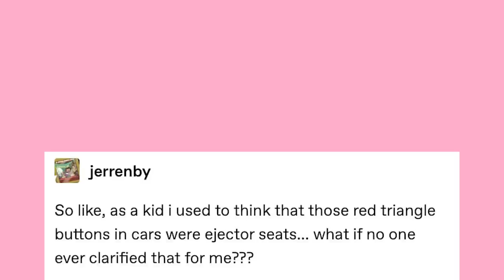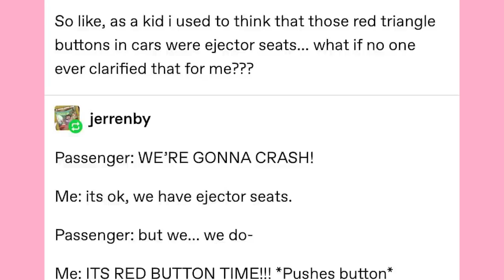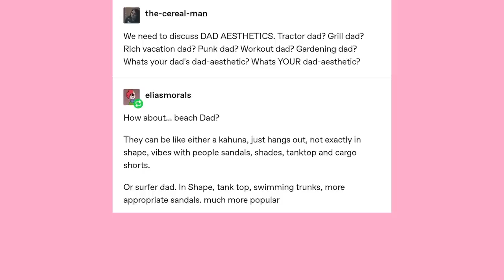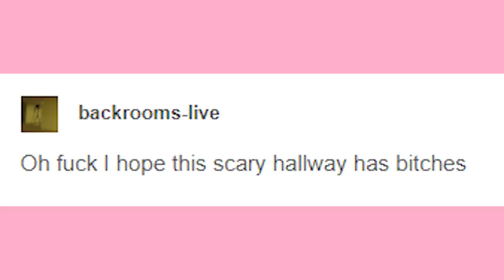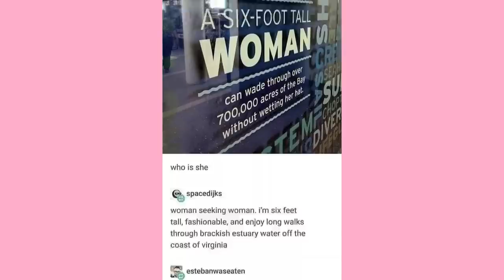Dad Aesthetics | Late Night Tumblr Posts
EDITOR - Andy

Got Stuff You'd like to Send? Send it to:
P.M. Seymour